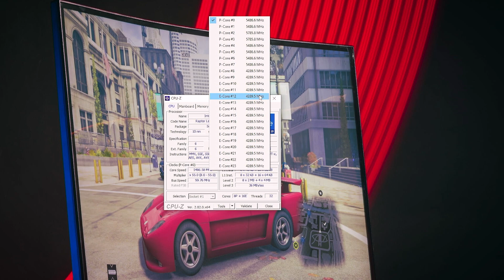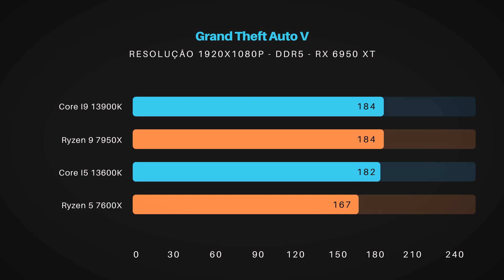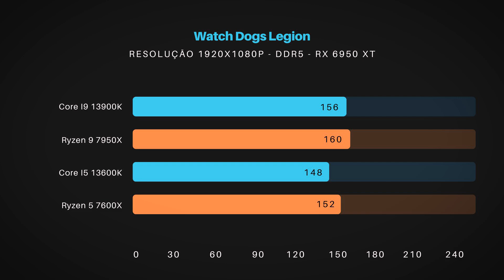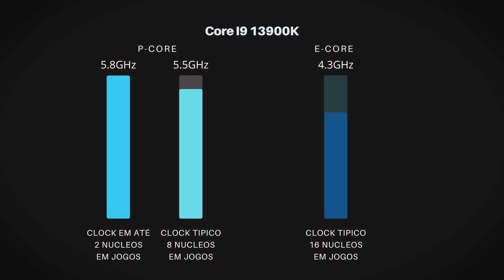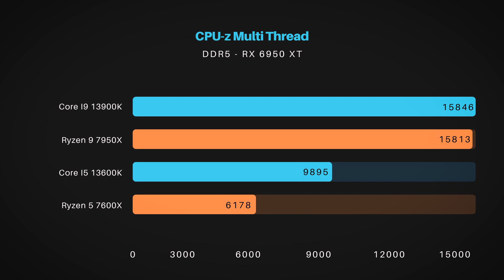Testamos o Lançamento I9 13900K e I5 13600K | Temperatura, Consumo e DDR4!!! Vale a Pena?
00:00 - Introdução
00:53 - Overview, Temperatura, Consumo
05:04 - Testes vs Ryzen 7000
12:08 - Testes Rapídos em DDR4

Configuração:

Intel - DDR5 6000MHz + Z690 e DDR4 3200MHz + B660 com Radeon RX 6950 XT
AMD - DDR5 6000MHz + X670E com Radeon RX 6950 XT

Preset:

Full HD com Gráficos mais baixos para forçar um uso maior de CPU e tirar da GPU

Pontos interessantes a se observar:

- Com memória DDR5 os ganhos foram de 2 a 4% quando existem, em vários casos não existe ganhos.

- A temperatura assim como na 12th e Ryzen 7000 são altas, quando levado a 100% podem chegar na casa dos 95~100 graus.

(Galera, desculpe a acústica, esses vídeos gravei em caso pois acabei ficando doente pós BGS)